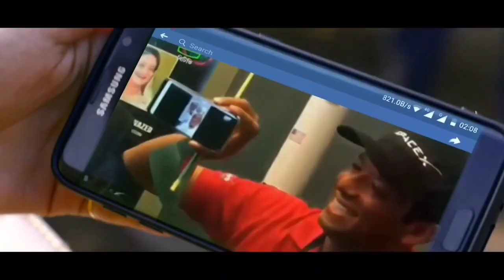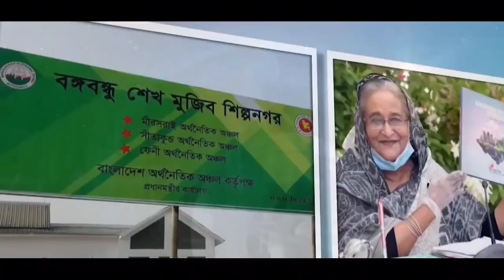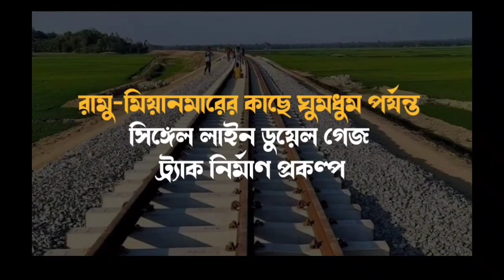শেখ হাসিনা তুমি বাংলাদেশ। জয় বাংলা জিতবে আবার নৌকা। sheikhhasina tumi bangladesh ।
singer
singer : Samz Shamim

tune SA Shamim
music Samz Shamim

এই নির্বাচনী_সং টি সবার জন্য উম্মুক্ত।

আমাদের গানটি কোন কপিরাইট থাবেনা।
মাননীয় প্রধানমন্ত্রী জননেত্রী শেখ হাসিনা র জন্য উপহার হিসেবে, সবার জন্য উম্মুক্ত করে দিলাম,

ইনশাআল্লাহ সবাই আমাদের জন্য দোয়া করেন।